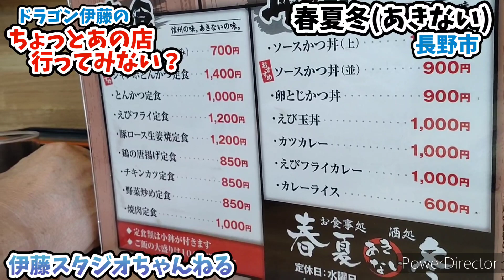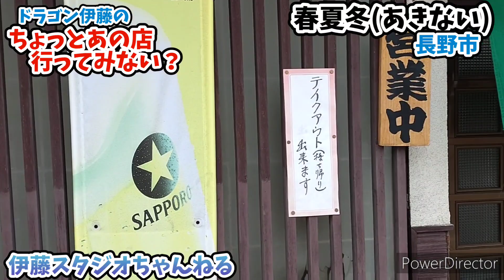第一回目の「ちょっとあの店行ってみない？」をどうぞ！